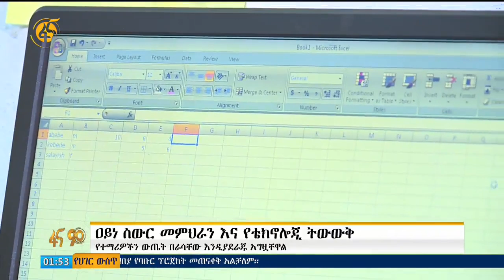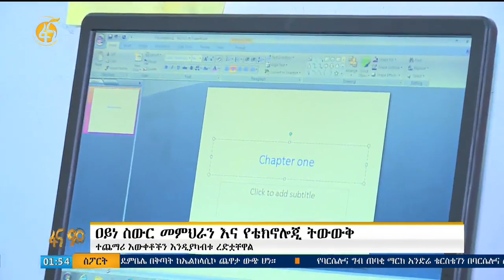የኮምፒውተር መሰረታዊ እውቀት ለአይነ ስውራን ምህራን